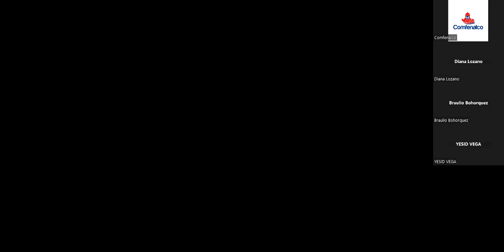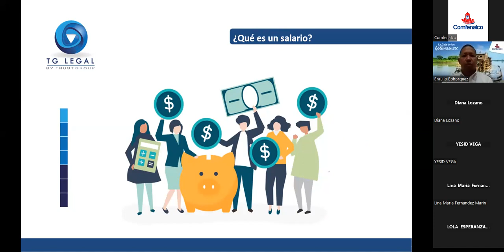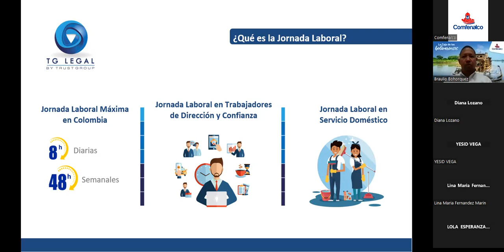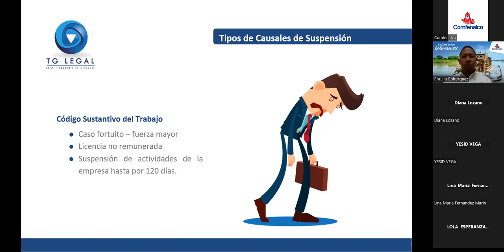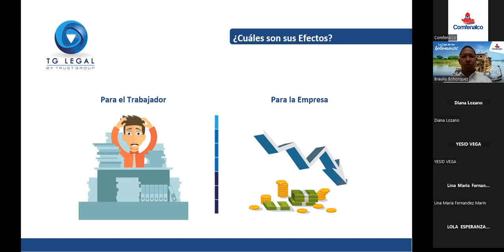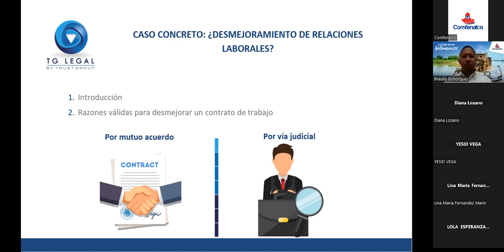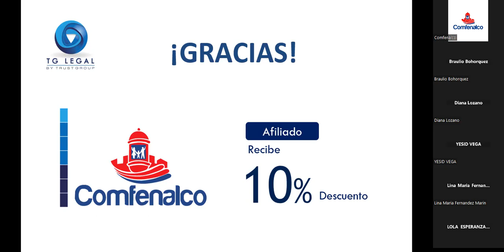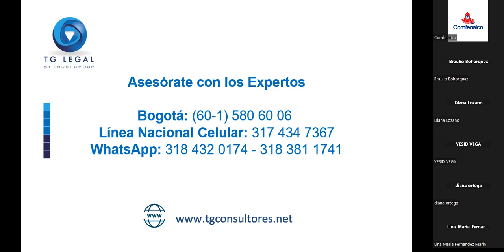M-Learning - Reducción de salarios y cambios en jornada laboral